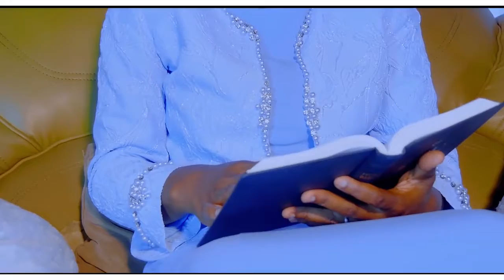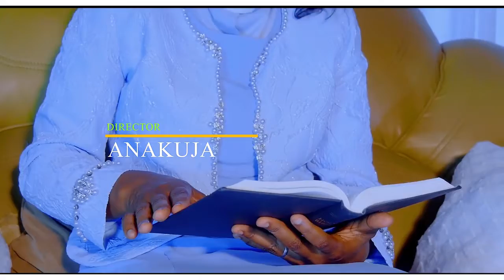Best Zambian Gospel Hyrm - Nomba ukwishiba , zambian Gospel music 2022